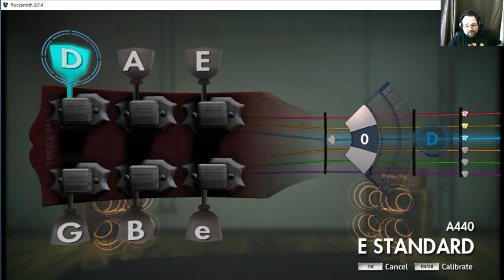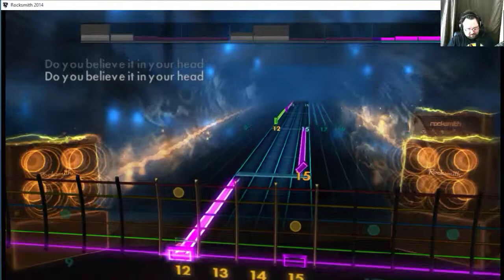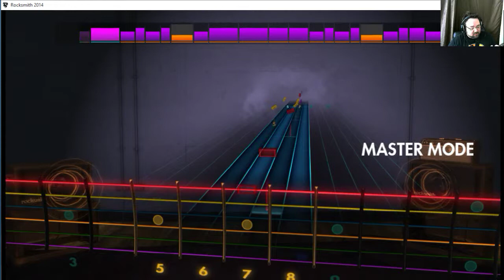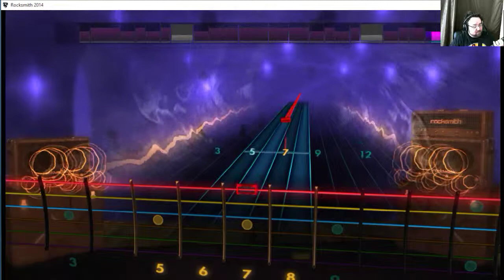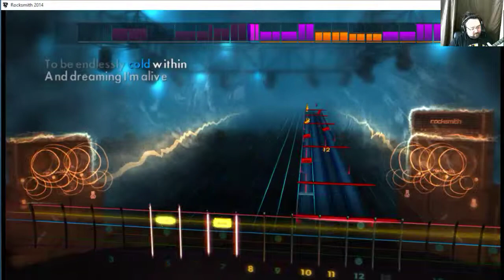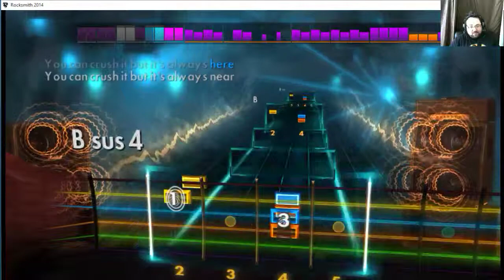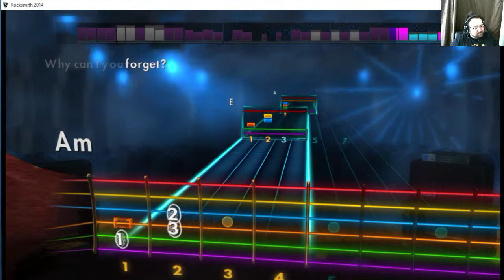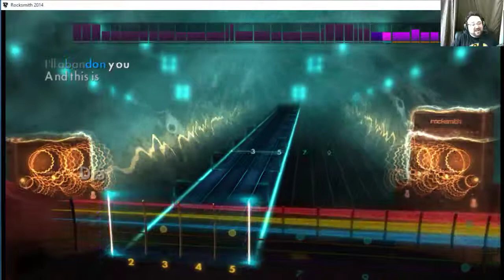Screwing around in Rocksmith 2014 for the first time in forever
I felt like playing guitar.  Some of it was playing guitar.  The other parts sucked.